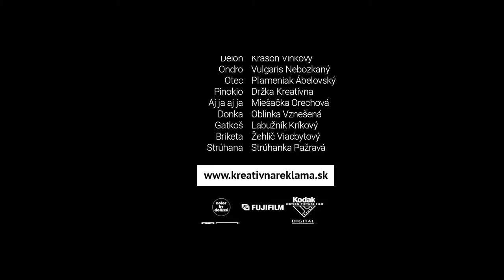FITNESS MOTIVATION 2017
Tréning tých najlepších z najlepších.